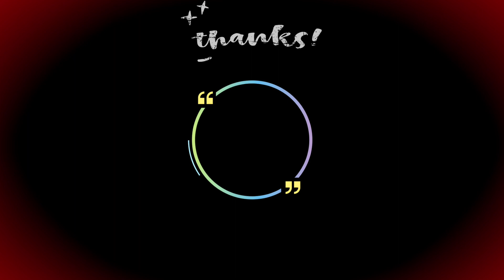PNST CANCELLED !! 😳😢 | Sakshi Verma | PNST LATEST UPDATE | PNST परीक्षा कब होगी ?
क्या PNST नहीं होने वाला?
 PNST EXAM LATEST UPDATE
Complete Crash Course for PNST Exam
EXAM ke akhiri mahine me preparation kese kare ?
Physics 1 month m kese complete kre ?
How To Clear PNST in one month ?
How to take addmission in BSc Nursing?
पीएनएसटी परीक्षा की तैयारी कैसे करें?
Pnst परीक्षा के लिए Physics का अध्ययन कैसे करें?
क्या एक महीने में pnst का एग्जाम क्लियर करना संभव है?
Kya PNST EXAM ke baad govt job milti hai?
Kye Govt. college se Bsc. Nursing k baad Govt. Job milti h ?
Will you get govt. job after completing bsc. nursing course ?
क्या बीएससी नर्सिंग करने के बाद सरकारी नौकरी मिलती है?
Pnst Exam k liye kese padhe
Pnst Exam ka time table kese banaye?

This is the thing for which we are waiting for soo long .

Link for the telegram Channel 💗
welcome to our new family ❣️

Many Questions like these ?
I'm Here to Solve You Queries ❤️

Kya Pnst Exam Hoga ?
Is Pnst Exam will be conducted in 2022 ?
Will PNST EXAM will happen this year ?
Kya Is saal PNST EXAM hoga ?

Plse watch the complete video for complete Information.

Keep Working Hard !

This is Sakshi Verma , 1 st year Bsc. Nursing student in GMC BHOPAL ❤️

Comment Your Views & Suggestions

Wanna get in touch ?
Just msg or  me on

Thank you so much ❤ your each and every view matters a lot 😍💕
Keep supporting!